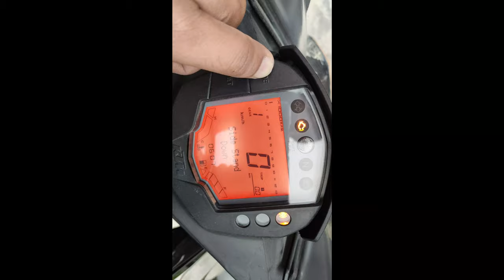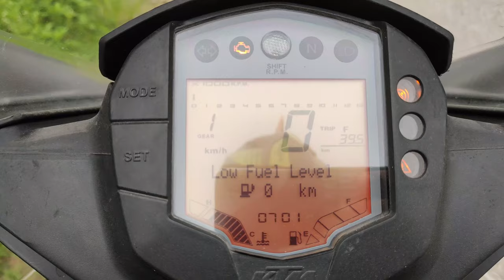KTM RC 125 MILEAGE TEST DEHRADUN INDIA FAST FORWARD VLOG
Hey!!
Guys Welcome To The Ride.
This channel  is all about  particular  riders where im gonna show you guys so many tourist places & city tour in fast forward   video shots
Hope you guys will love this channel ...
##   We also Deal in Bike Rental Service At Manduwala Chowk Dehradun, Uttrakhand

#1  Husqvarna svartpilen 250 cc
#2  Duke 200 cc (black )
#3   Duke 125 cc (Orange )
#4   RC 125 CC  (White )
#5   R1 5  (v 3)    (Carbon grey)
#6   Rs 200 CC ( Yellow)
#7   Honda Dio 125CC (red)
#8   Ntorq 125 CC (RED & BLACK)
#9   Jupiter 125 CC (black)
APPROVED BY GOVT. .